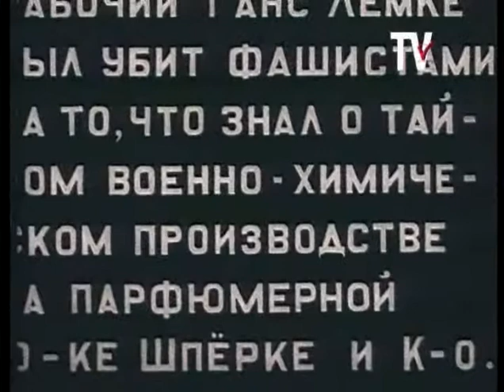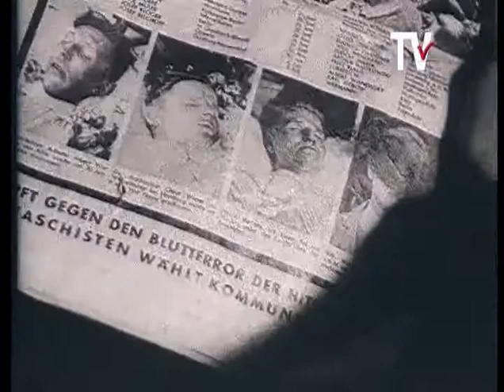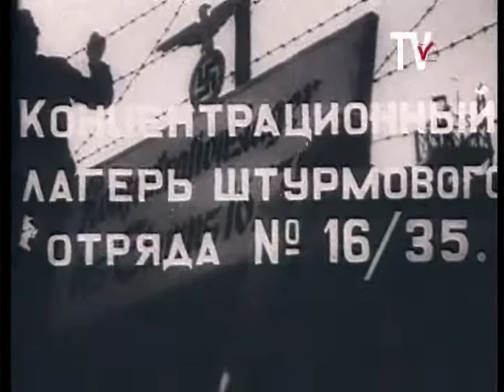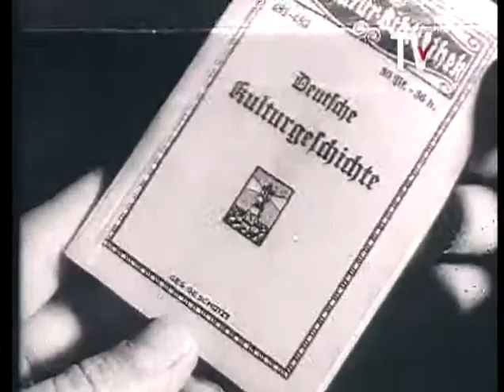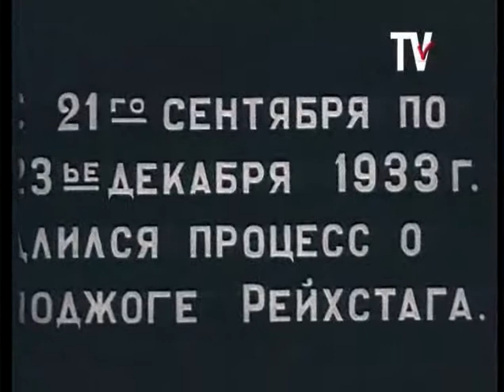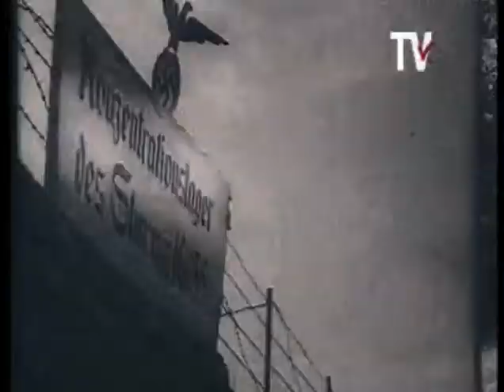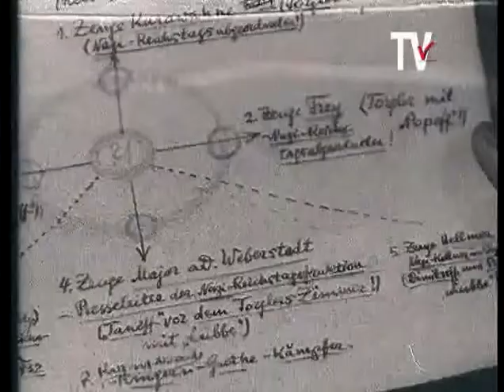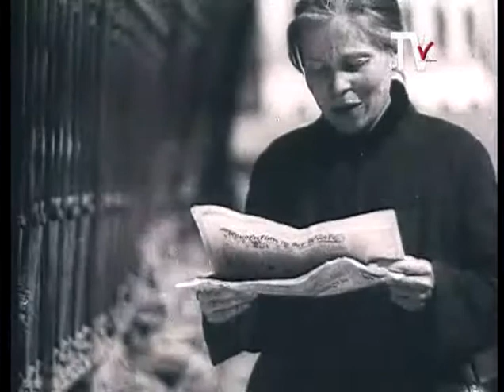Борцы - Первый советский антифашистский фильм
Первый советский антифашистский фильм. 1933 год, Германия. Мать рабочего, убитого нацистами, организует активное сопротивление против политического произвола, царящего в стране. Центральная сцена - речь болгарского коммуниста Георгия Димитрова на Лейпцигском процессе по делу о поджоге Рейхстага, в которой он полностью разгромил все обвинения нацистов.